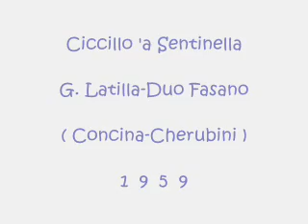Ciccillo 'a Sentinella - G.Latilla & Duo Fasano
Concina - Cherubini 1959